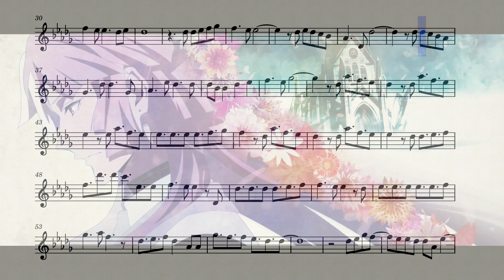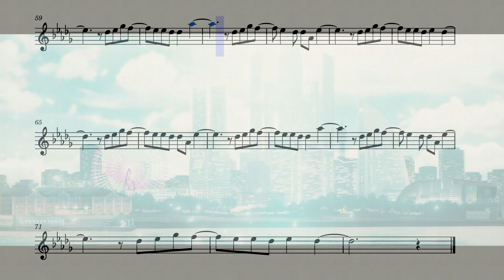Bungou Stray Dogs Ending 5 (Flute)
The fifth ending from the anime Bungou Stray Dogs on the flute.